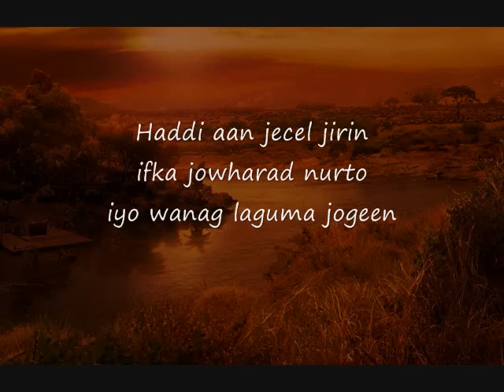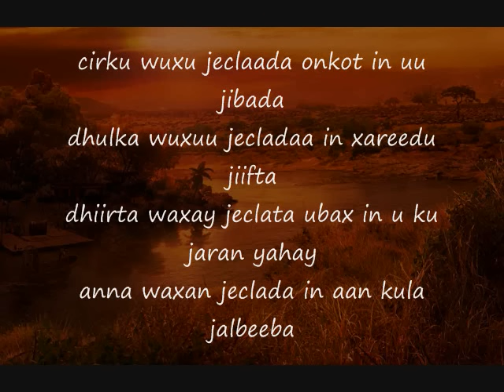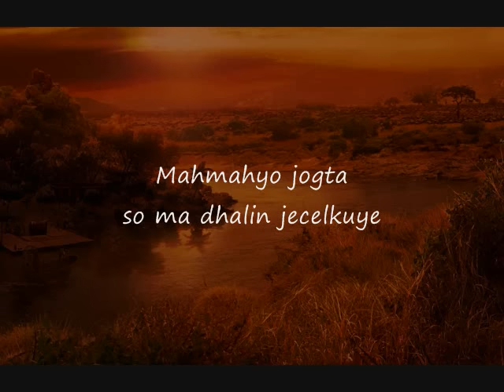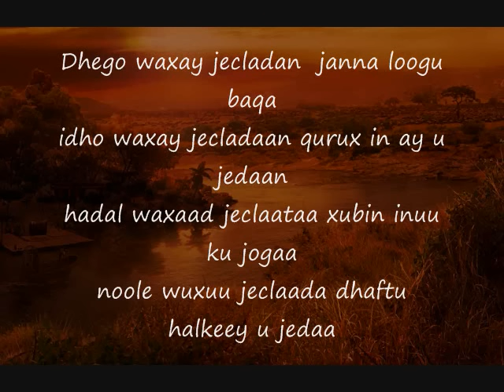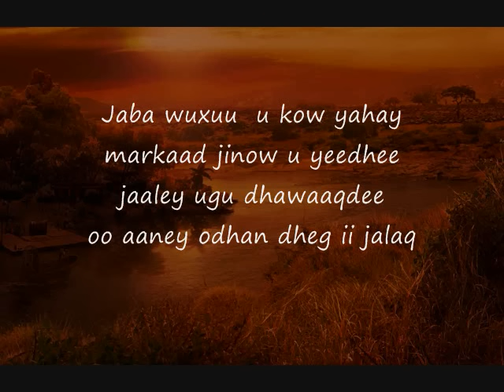Somali Lyrics - Song - Jaalaleey - By Cabdi Diini